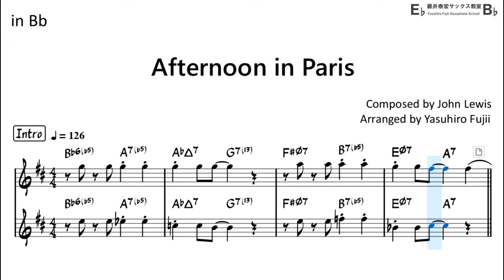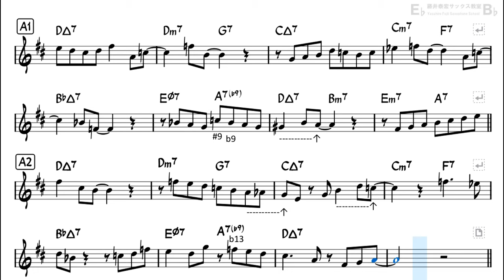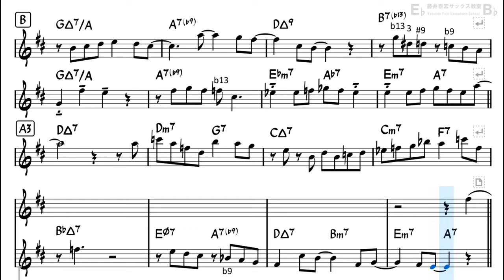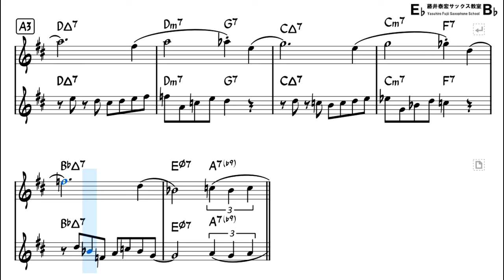Afternoon in Paris - Backing Track with Sheet Music for Tenor Sax